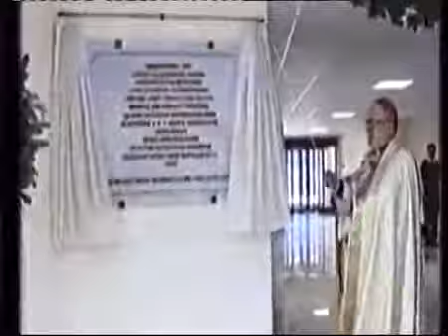BBC Newsnight Report Cardinal Ratinzger and the peadophile Catholic priests